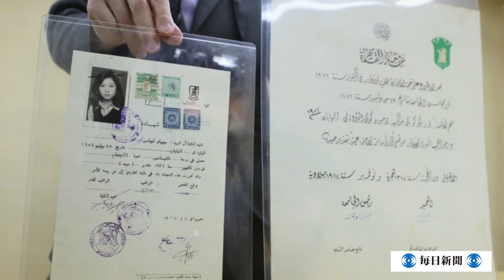【マスコミの闇】女帝小池百合子と癒着！学歴詐称疑惑を報じない真相〜都知事と都庁記者クラブの歪んだ関係を元朝日新聞政治部デスクが暴露！だからマスコミ不信は止まらない！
新聞協会賞を受けたジャーナリスト（元朝日新聞政治部デスク）のニュース解説
サブチャンネル講演対談編→
 暮らしに余裕がない方にも読んで頂くため記事は全文無料公開にこだわっています。ご厚意でお支えいただければ幸いです。
■ ゆうちょ銀行
記号 14310
番号 00668011
サメジマヒロシ
■ 三菱UFJ銀行
広尾支店（店番号047）
普通
1139592
サメジマヒロシ